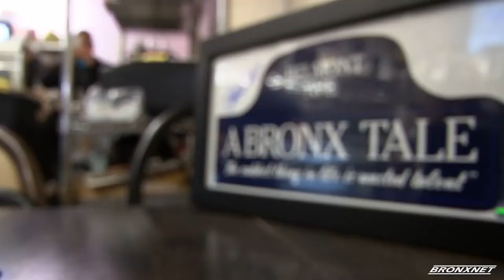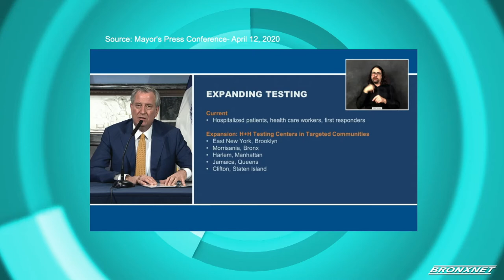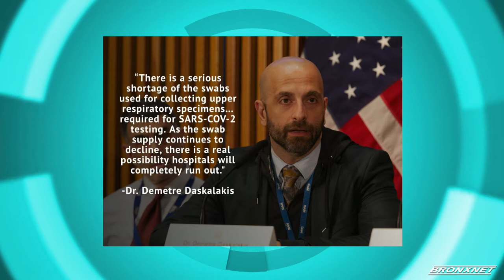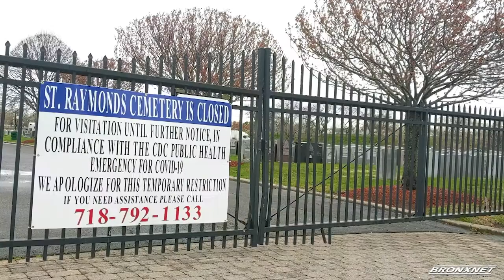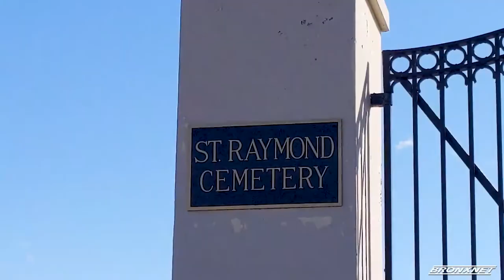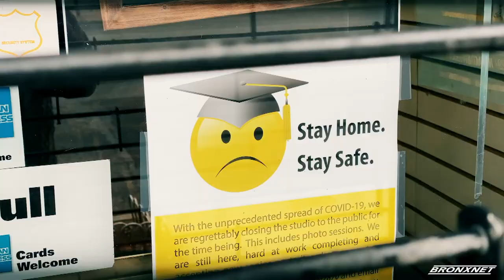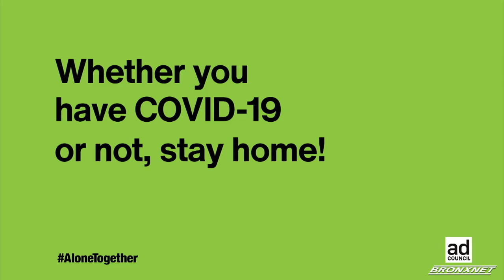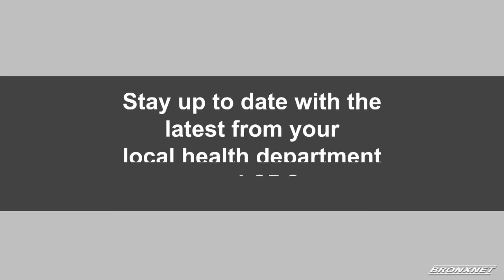OPEN BX RX | April 15, 2020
Host Daren Jaime shares the latest developments on the coronavirus. He then sits with Executive Coach & Career Strategist, Elizabeth Koraca, Assemblymember of the 87th district, Karines Reyes, Council member of District 14,  Fernando Cabrera,. He also speaks with representatives from the Riverdale Senior Services, Mercy College Physician Assistant program and much more.